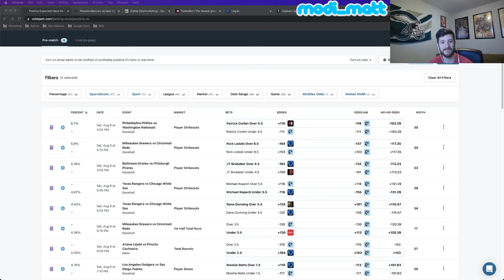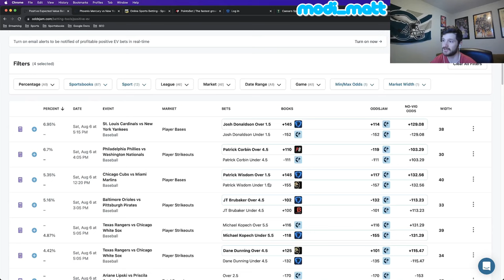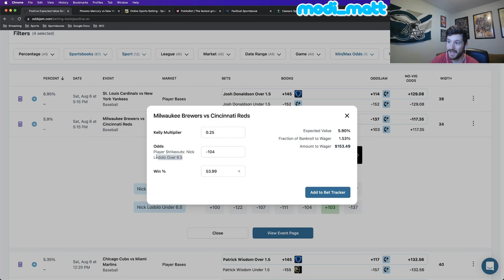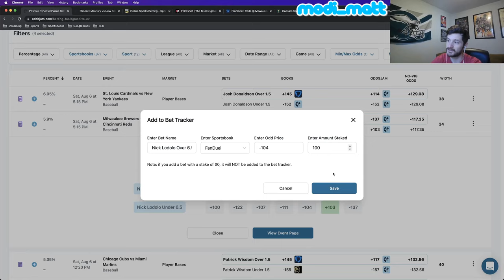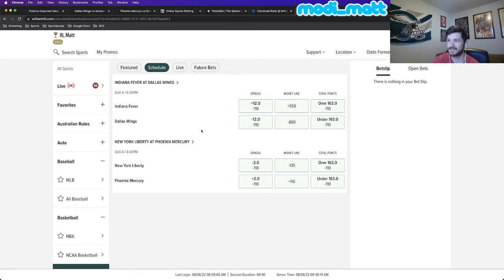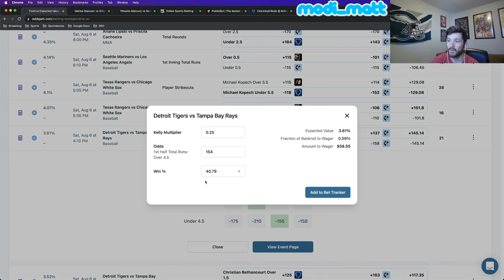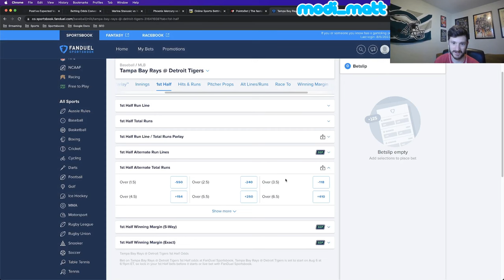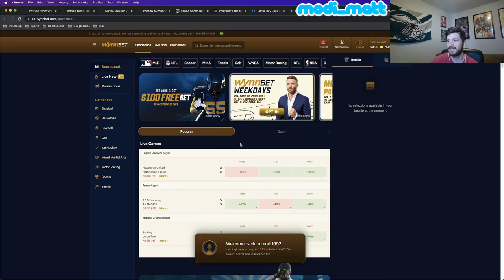$500 of Sharp Bets | 5 Mathematically Profitable Betting Picks for Today | MLB, WNBA Best Bets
In this sports betting tutorial, Matt gives out 5 sharp bets for a total of $500 wagered. Matt is a smart, sharp, and profitable sports bettor. He has made money betting on sports, and in this video he gives his favorite betting picks for today. Matt uses the OddsJam Software to find his best bets and make money sports betting.

Matt is located in Denver, Colorado, which means he has access to a lot of sportsbooks. He is constantly on the lookout for the best odds, and line shopping for the best lines to ensure that he is placing sharp sports bets.

Matt places $500 worth of best bets in this video. The types of bets include MLB best bets for a total of $250. These MLB betting picks include MLB player props and MLB pitching strikeouts, MLB totals bets, and MLB run line bets as well.

The next $250 that Matt bets on are WNBA best bets. These WNBA betting picks include a WNBA moneyline bet, and a WNBA spread bet.

Matt also discusses what Positive EV betting means. OddsJam pulls lines from the sharpest sportsbook in the world, and then provides situations where you can get better odds on another sportsbook. Matt places his sports bets on FanDuel Sportsbook, Caesars Sportsbook, and WynnBET Sportsbook.

OddsJam has real-time odds from over forty sportsbooks, including DraftKings sportsbook. This includes player prop odds. OddsJam is the home of smart sports betting with a variety of tools for sports bettors, such as arbitrage and Positive EV bets.

Matt also shows the power of sports betting calculators. He goes through a no vig calculator, as well as a sports betting arbitrage calculator. He explains the value of arbitrage betting and how you can earn profits daily as a sports bettor. Sports arbitrage is a lot less profitable than Positive EV betting, but it's still worth understanding!

Of course, all of bets have Positive EV associated with them, which is why Matt likes them as bets. He also likes them from a sports handicapping perspective as well.

Matt adds all these bets to the OddsJam Bet Tracker. This is a completely free feature that allows sports bettors to see if they are currently beating the closing line or not. Green = good, red = bad.

If you want to make money sports betting, then this is the video for you!